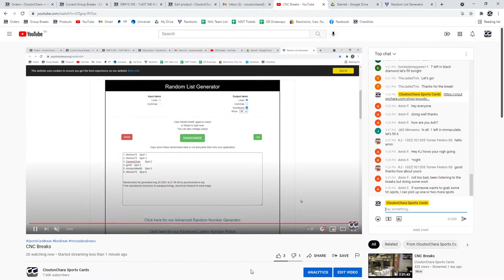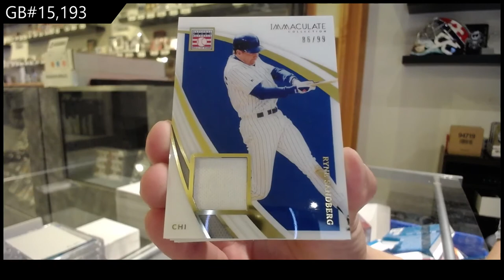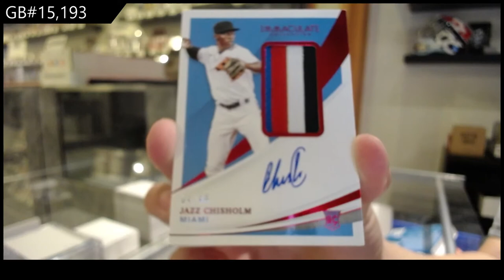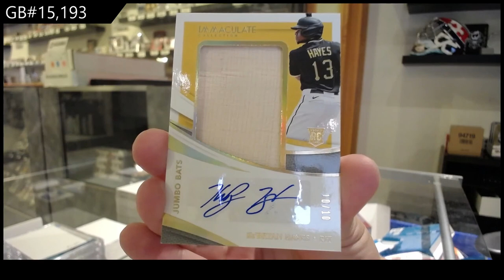2021 Panini Immaculate Baseball Box Break - C&C GB #15,193